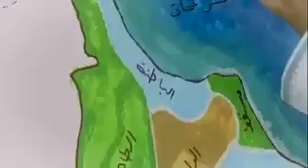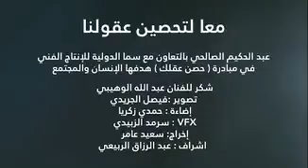‏تاريخنا مثل أرضنا، لا نرضى فيه، فهو قطعه منا ونحنه قطعه من ‎عُمان 🇴🇲